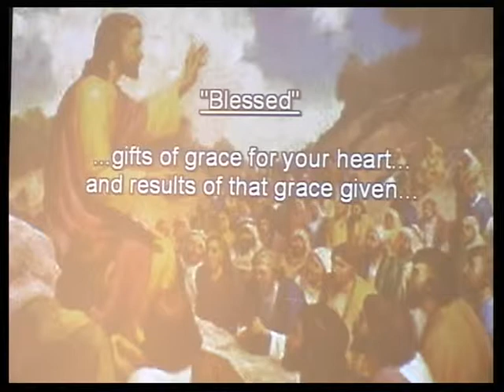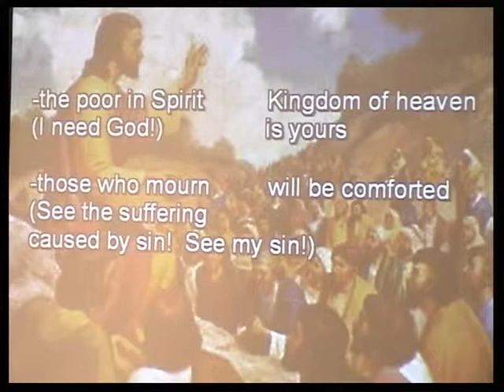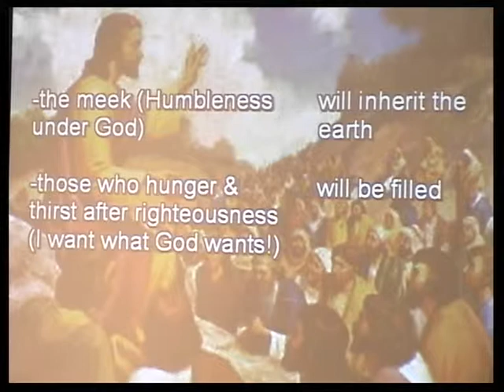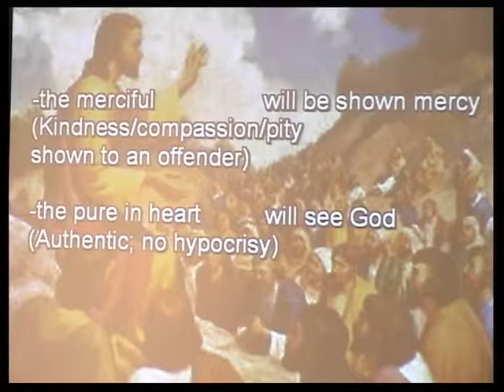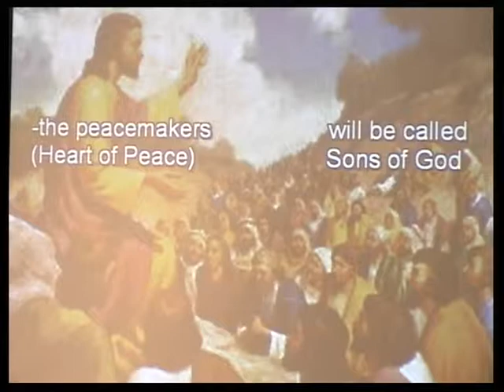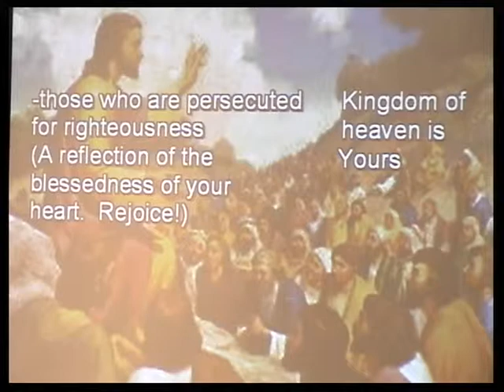"A Matter of the Heart"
When was the last time you encountered someone whose heart just wasn't in to what they were doing? When was the last time this happened to you? To be a Jesus follower begins in --and never leaves- the heart. Today, Jesus teaches us what this means. How many "ahas" will you have?